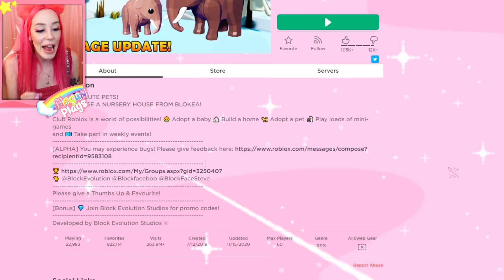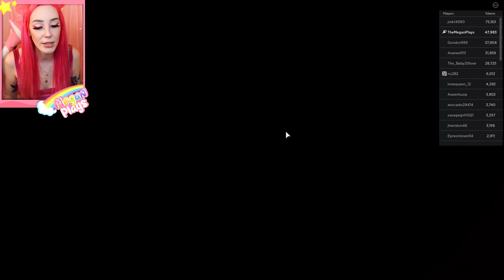I Adopted A Baby.. But Then I Returned It. Roblox Club Roblox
In todays roblox club roblox video i play club roblox for the very first time!!

I Adopted A Baby.. But Then I Returned It.